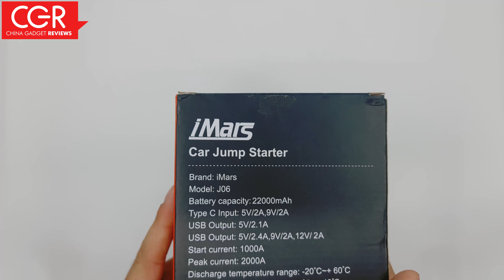iMars J06 2000A 22000mAh Portable Car Jump Starter